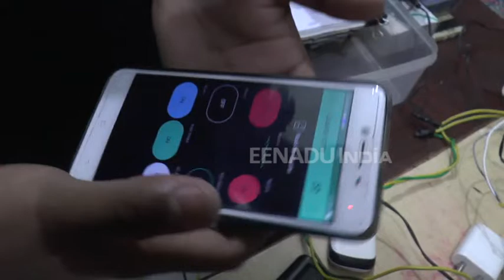कन्नौज के गौरव और आदर्श ने कबाड़ से किए ऐसे आविष्कार देखकर रह जाएंगे दंग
कन्नौज: नन्हे वैज्ञानिक गौरव विश्वास और आदर्श कटियार ने कबाड़ से जुगाड़ कर कुछ डिवाइस का आविष्कार किया है. जिसके लिए उनहे राष्ट्रीय स्तर पर सम्मानित किया गया है. नन्हे वैज्ञानिकों ने जिले का नहीं बल्कि पूरे प्रदेश का नाम रोशन किया है.